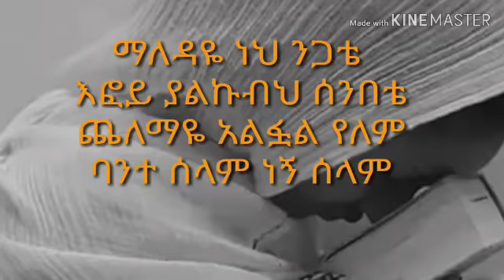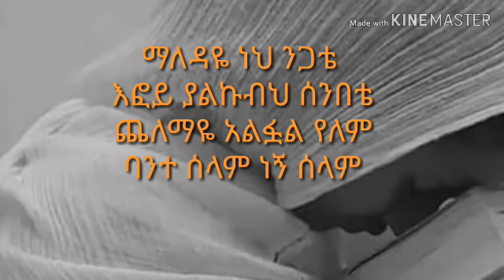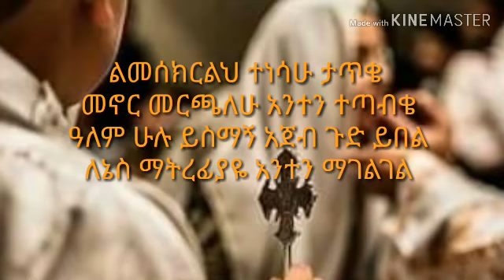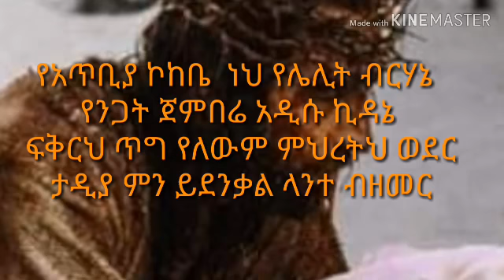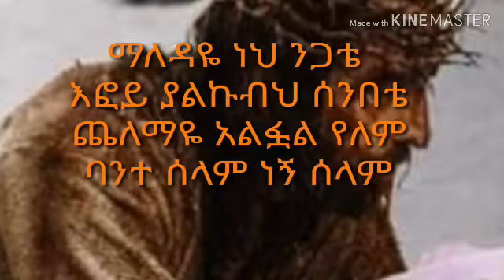EOTC ይህን መዝሙር ስሙ ልባችሁ ያርፋል።